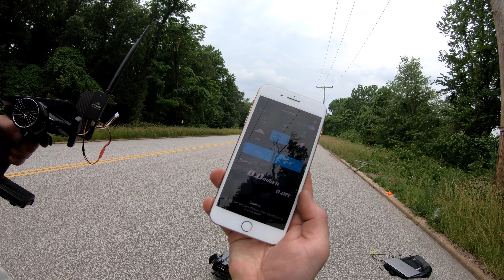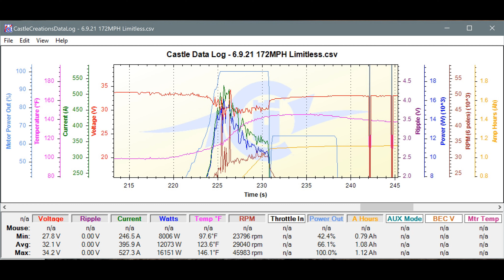172MPH Limitless fifth run